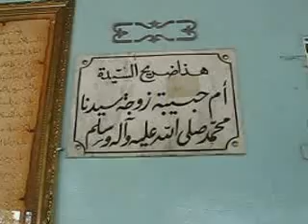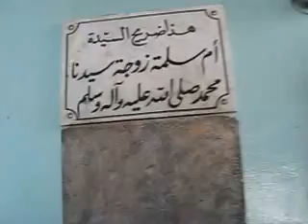Um Habiba & Um Salma radi